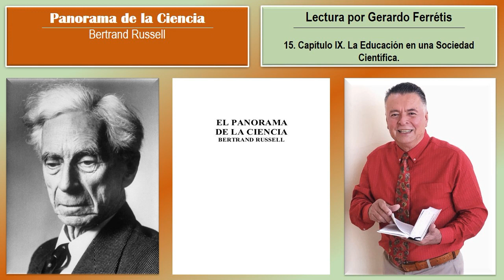El Panorama de la Ciencia. 15. Capítulo IX. La Educación en una Sociedad Científica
El Panorama de la Ciencia. Bertrand Russell.
El Panorama de la Ciencia. Bertrand Russell. 15. Capítulo IX. La Educación en una Sociedad Científica.